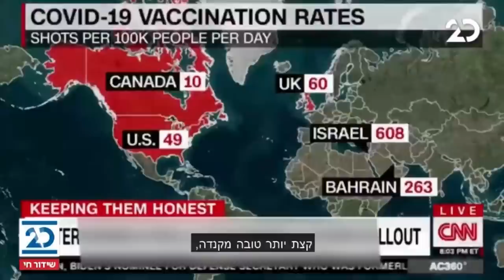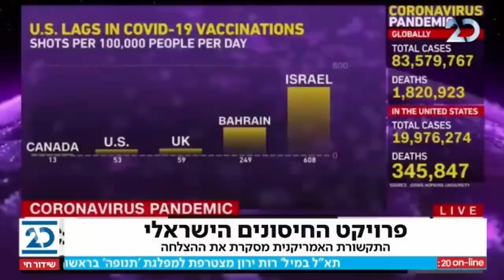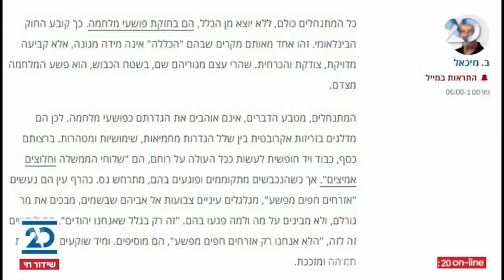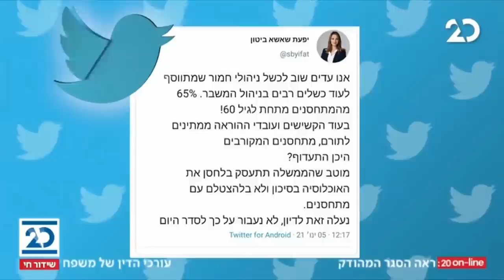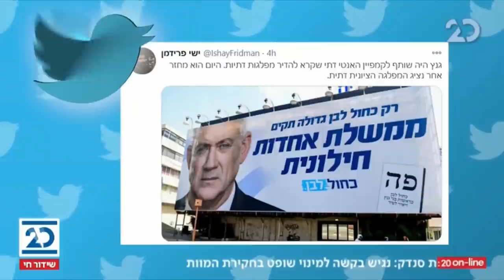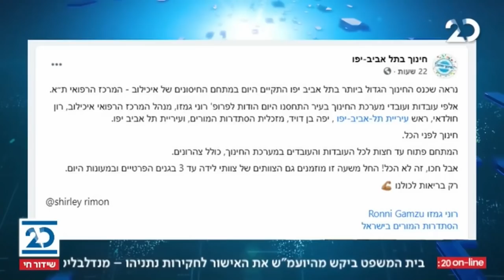ריקלין ושות' עם שמעון ריקלין ועירית לינור | 5.1.2021 | התכנית המלאה